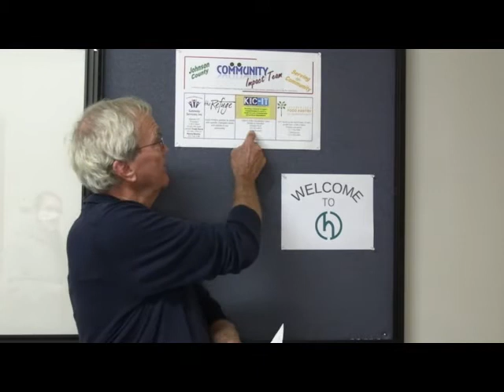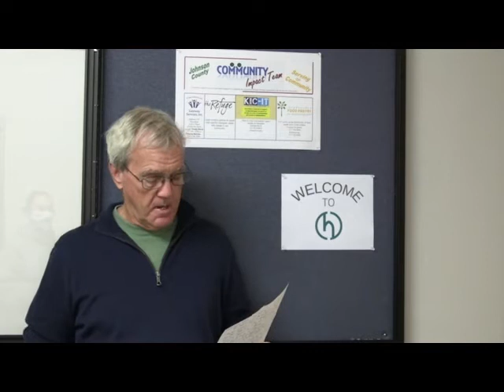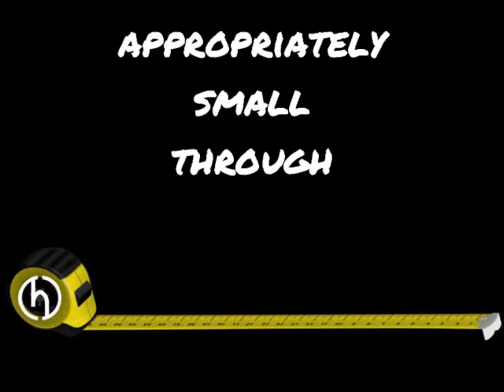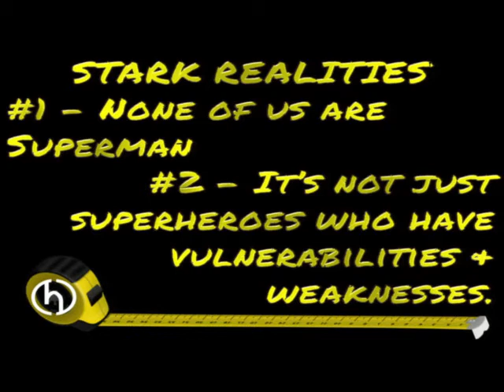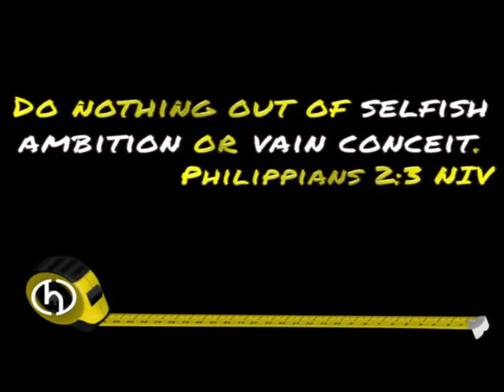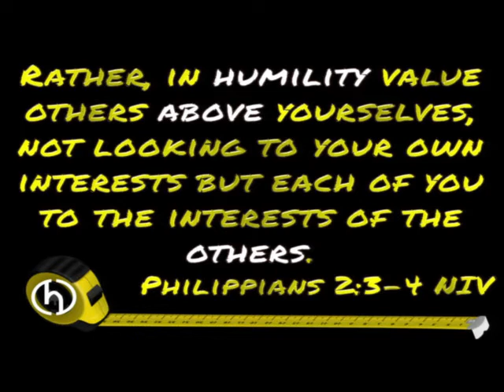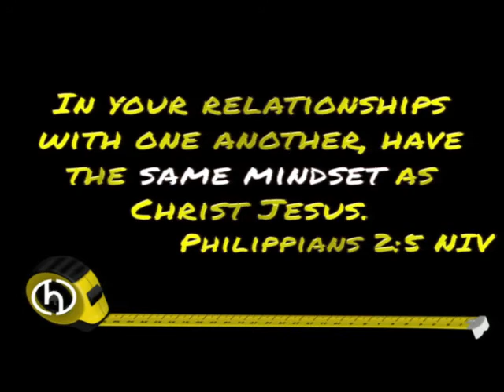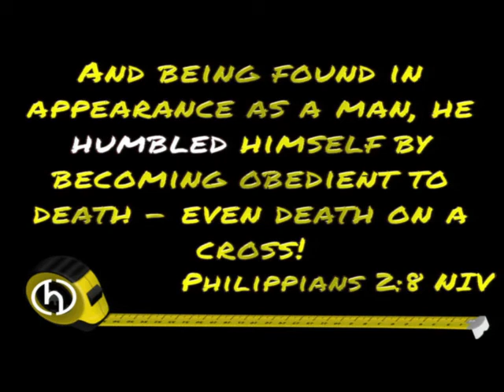HCC Online - Sunday, November 15, 2020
Connect with HCC for part 2 of Beyond Measure - Most everyone has encountered someone who might be described as “larger than life.”  But what if our world – and lives – become much bigger when we become appropriately small through the practice of humility.

Next Step Conversation Guides for further connection can be found by visiting,

If you would like to contribute financially to HCC's mission of inviting people into a growing relationship with Jesus Christ,

Follow along and take notes with the YouVersion Bible App event,